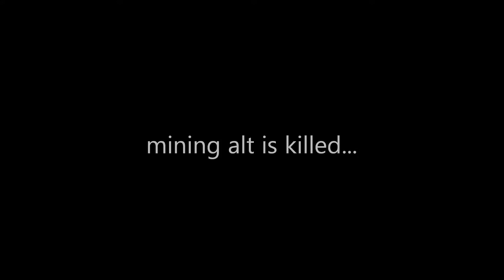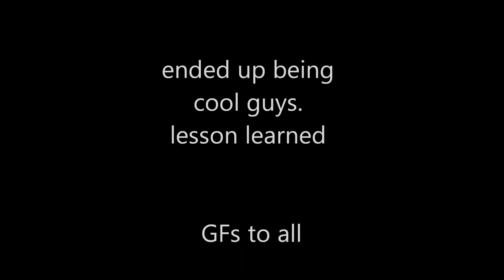Fun little things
nothing special, just a couple notable fights / moments in the last week, enjoy